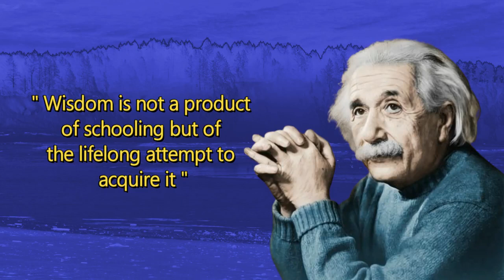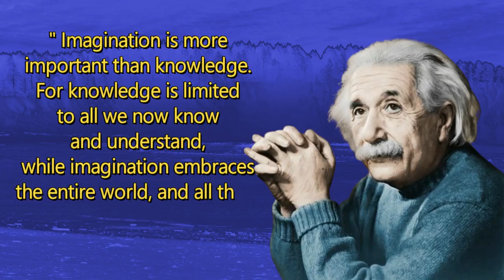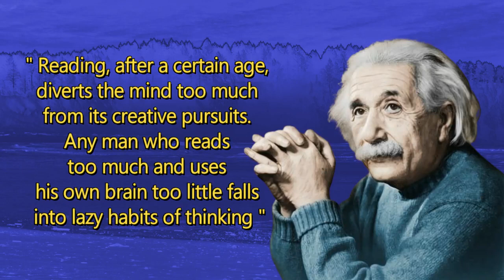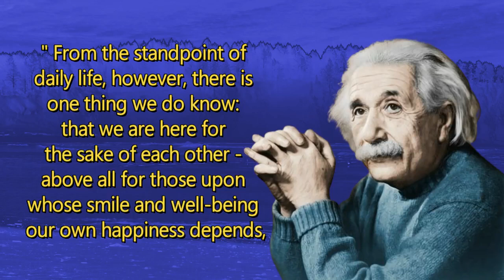Imagination Is The Highest Form Of Research | Albert Einstein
Imagination Is The Highest Form Of Research
29 Quotes of  Albert Einstein

imagination albert einstein, albert einstein imagination in hindi